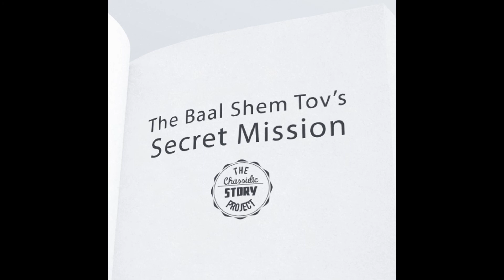Chassidic Story 11: The Baal Shem Tov's Secret Mission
The Baal Shem Tov's closest Chassid, Reb Zeev Kitzes is sent on a secret mission without even realizing it. You can support me and this project by going and becoming a patron. My classes in Breslov Chassidus, Likutey Moharan, can be found